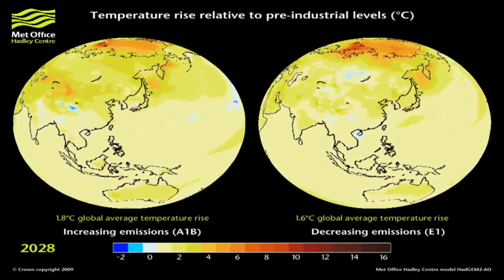Why scientists look forward to the Paris Climate Conference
CBC's Johanna Wagstaffe explains what's at stake for the scientific world